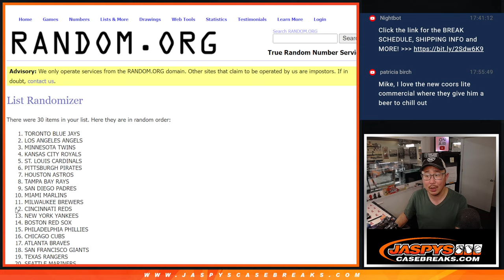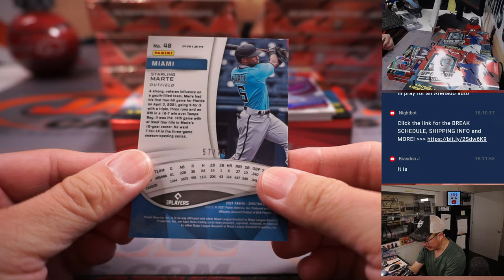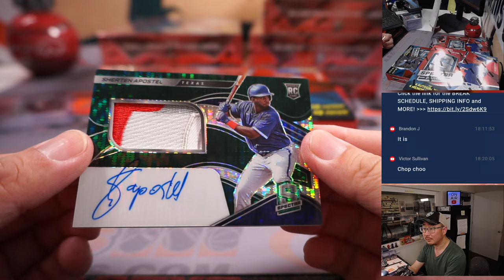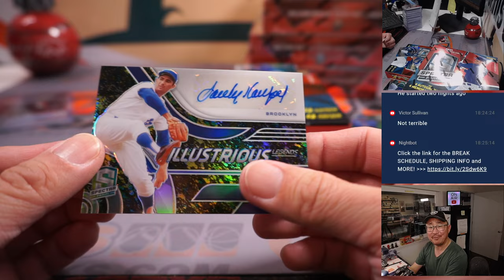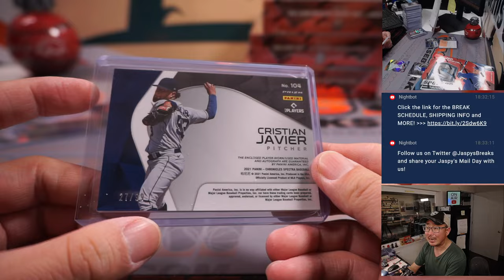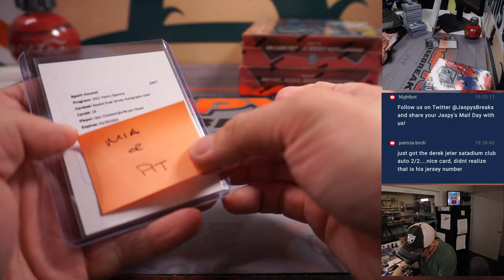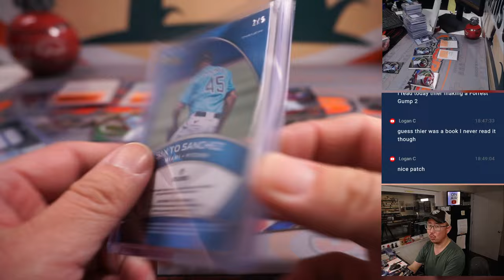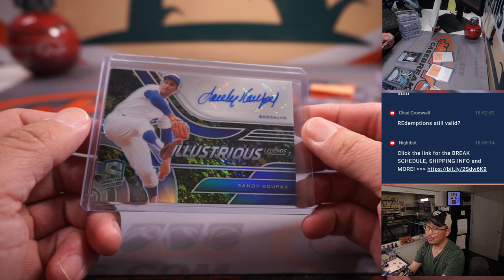M, 04.03.23 -- 2021 PANINI SPECTRA BASEBALL 8-BOX CASE BREAK #1 *RT*